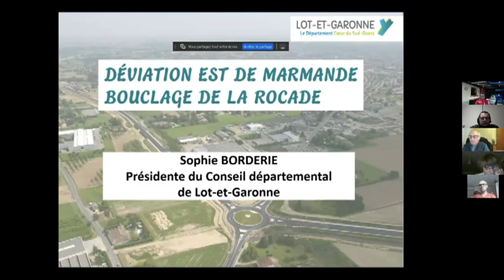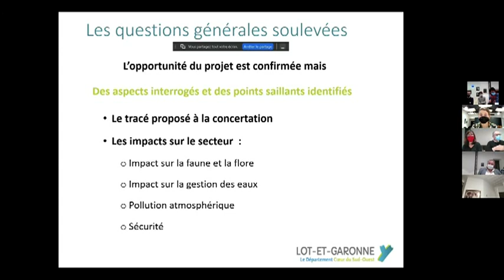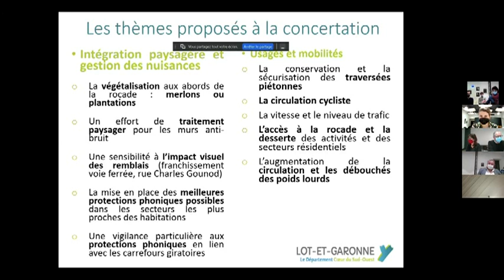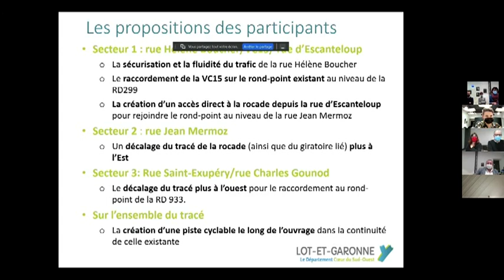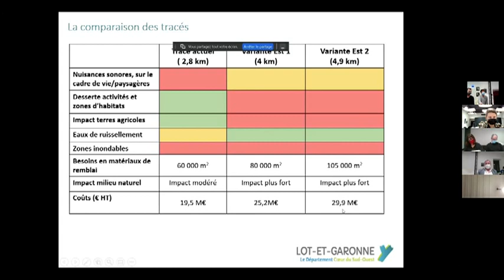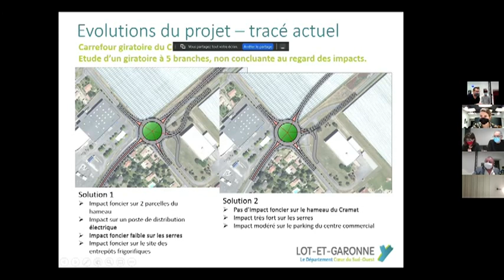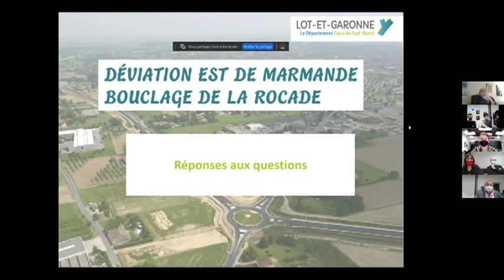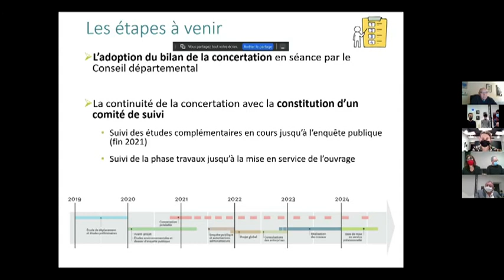Restitution de la concertation préalable sur la déviation de Marmande le 08 02 2021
Le lundi 8 février a eu lieu la restitution des résultats de la concertation sur la déviation Est de Marmande.

Prévue initialement en présentiel, cette restituion s'est faite sous forme de visio-conférence étant donné la situation sanitaire actuelle.